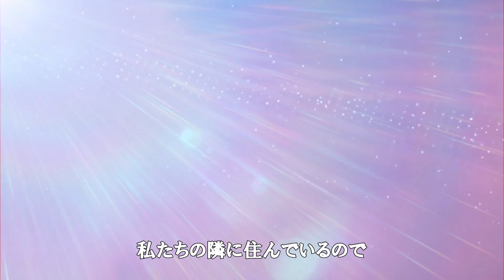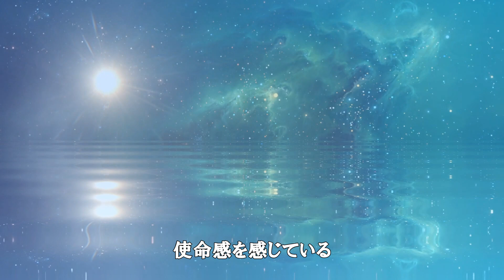プレアディアンですか？ 【銀河連邦大使 オーロラレイ氏 チャネリングメッセージ】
このメッセージを読んで何かを感じる方にとって
少しでも気持ちが穏やかになりますことを願い

BGM　original
超高周波　ソルフェジオ　クリスタルボウル